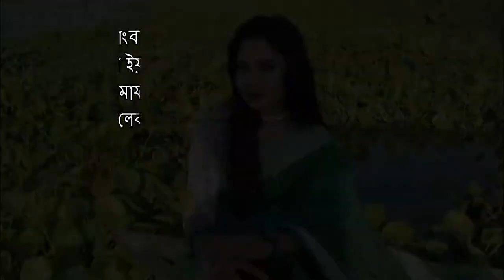Sangbadik | সাংবাদিক | Forida Yeasmin | Mofazzal Hossain |Eid Special Song 2021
Song : সাংবাদিক / Sangbadik
Singer: Forida Yeasmin
Lyric : MD.Mofazzal Hossain
Tune : Abdul Malek Udashi
Produced By: Surer Baanshi